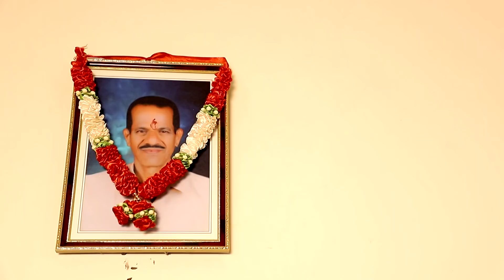Wedding Highligts Of Pradeep & Prathiksha Moodbidri